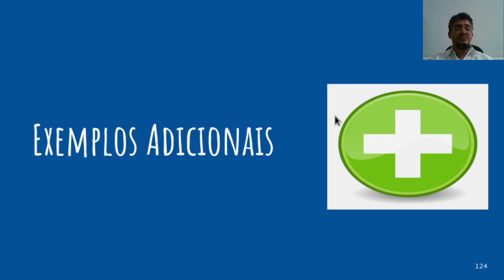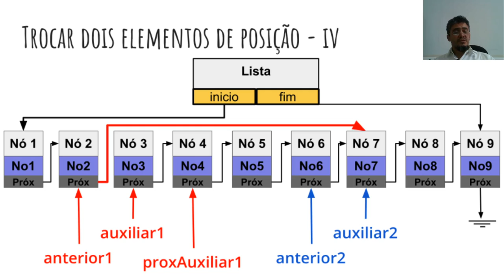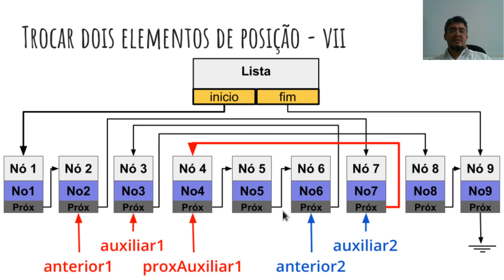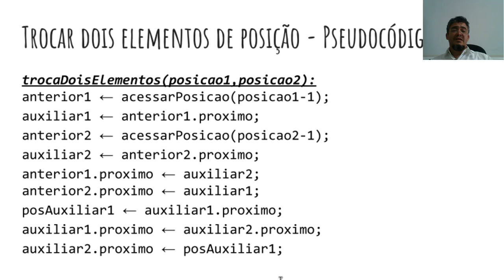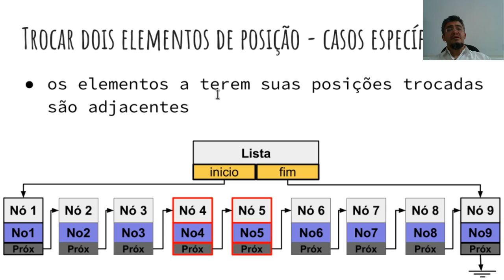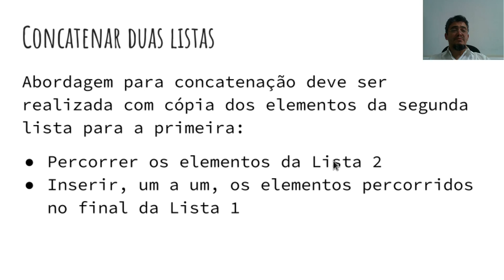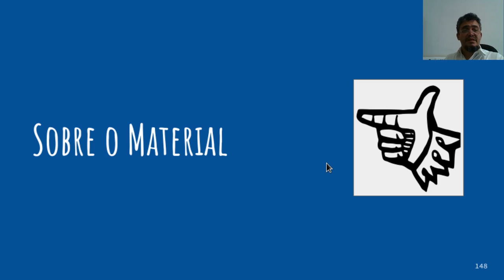Estruturas de Dados - Aula 8 - Parte 6 - Exemplos Adicionais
Exemplos adicionais em listas encadeadas: troca de dois nós e concatenção de listas